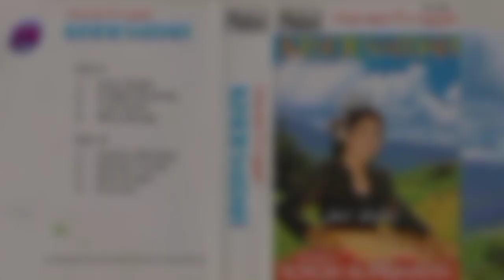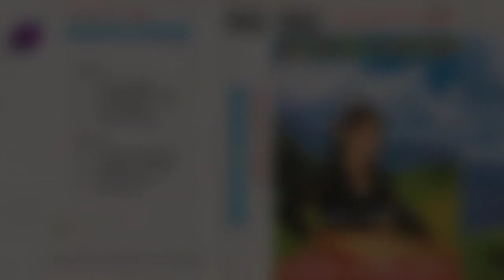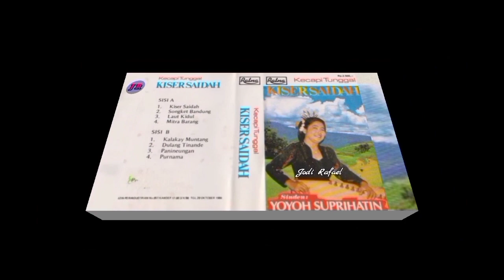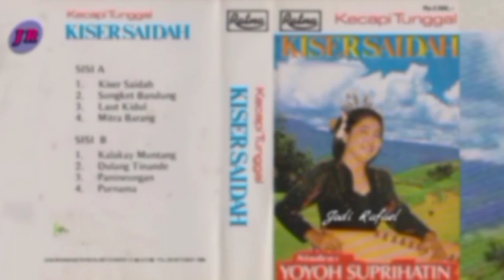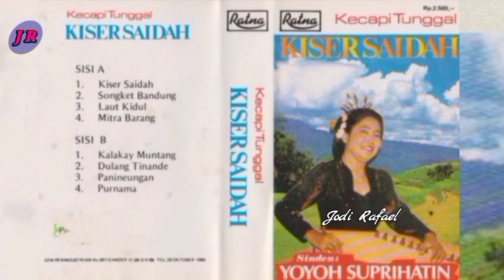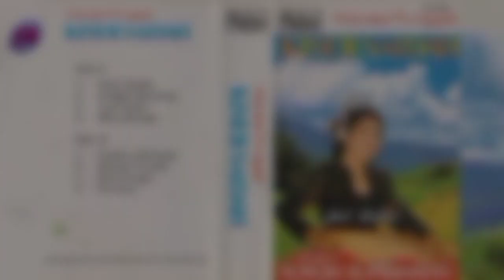SINDEN // YOYOH SUPRIATIN - SONGKET BANDUNG ll KECAPI TUNGGAL KISER SAIDAH